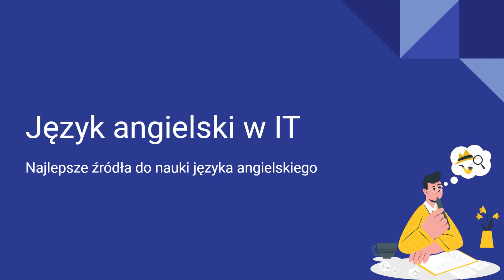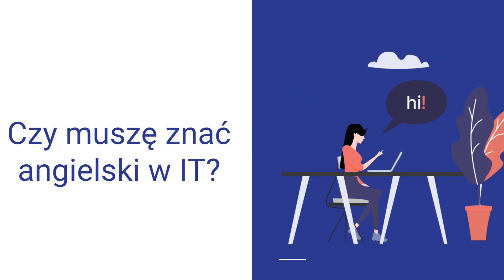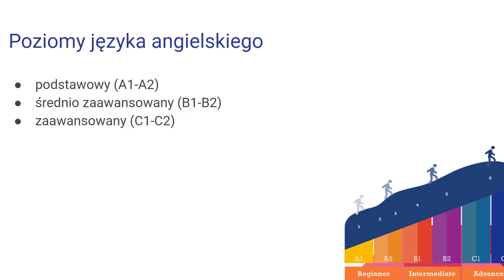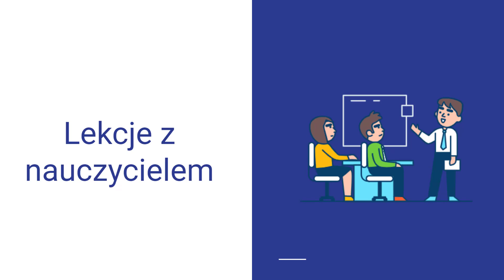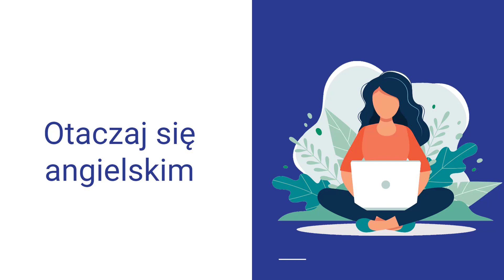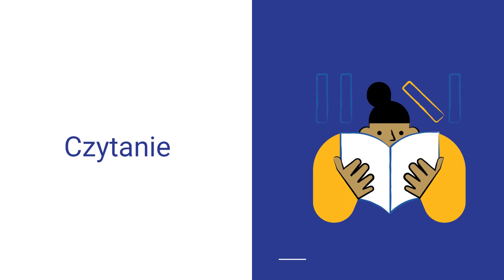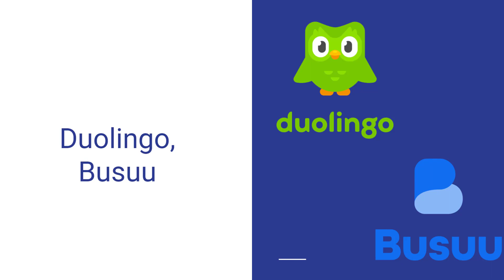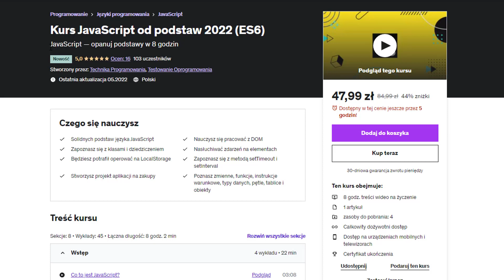Język angielski w IT | Źródła do nauki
Witam Cię bardzo serdecznie, w kolejnym odcinku, w którym omówimy sobie najlepsze źródła do nauki języka angielskiego oraz odpowiemy sobie na pytanie czy znajomość języka angielskiego w IT jest wymagana.

Dostępne kursy:
1. Praktyczny kurs testowania oprogramowania
2. Automatyzacja testów: WebdriverIO + Typescript - Jenkins
3. Kurs Jira od podstaw - zarządzanie projektami
4. Postman od podstaw - testowanie REST API
5. Cypress od podstaw - Automatyzacja testów